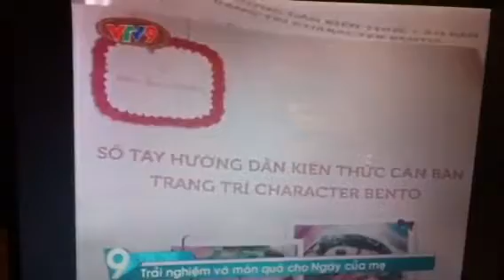Bento for Mama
Available at MOF Japanese Sweets & Cafe - Vietnam:

4. Parkson Hung Vuong Plaza, 126 Hung Vuong, Dist.